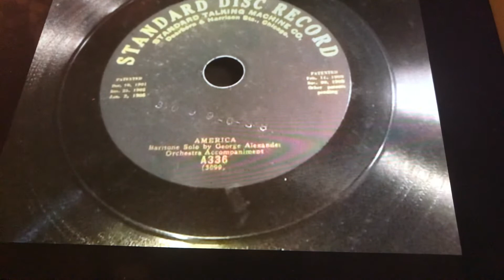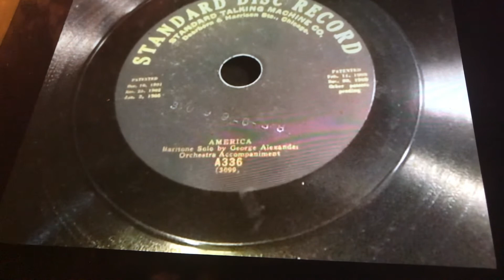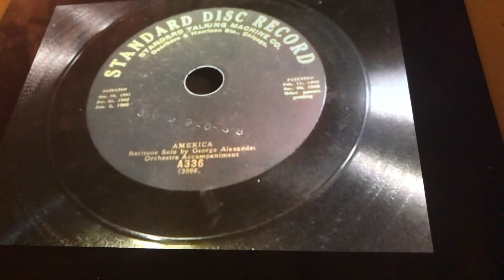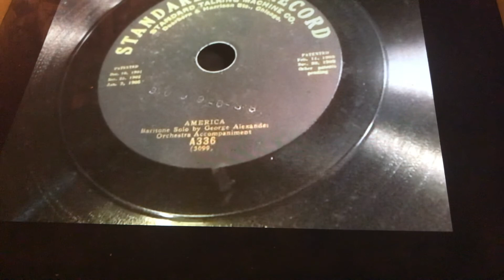It’s A Sin Frankie Marvin